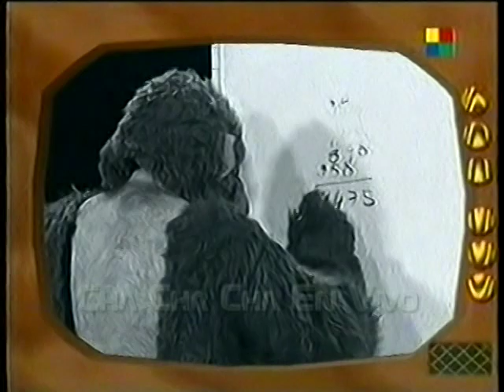Standard Electric - Augusto Borna/Mono/Hermanas Berrtoni - Cha Cha Cha